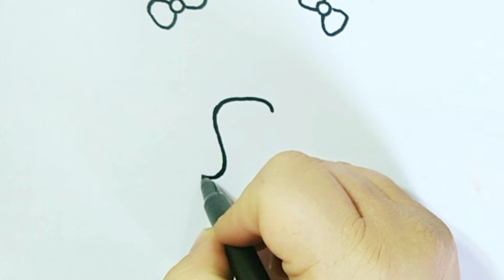Como Desenhar Elefante | Desenho passo a passo | Aprender, Desenhar e Colorir Animais para Crianças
Olá !
Sejam bem-vindos ao canal TURMINHA DO DESENHO!🖌️🎨
Aprenda a desenhar um elefante passo a passo. Desenho passo a passo para iniciantes. Divirta-se assistindo ao vídeo.🤩

Compartilhe. 😃😃😃